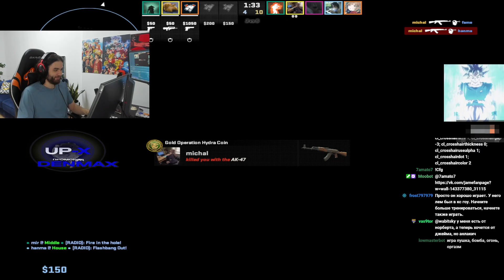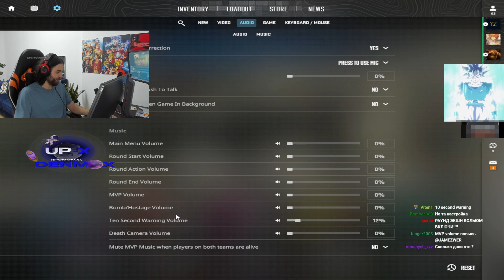VIRTUS.PRO ПРОТИВ ЧИТЕРОВ В CS2 | ПРО КОМАНДА ПРОТИВ ЧИТЕРОВ В CS2 | КТО ПОБЕДИТ ???